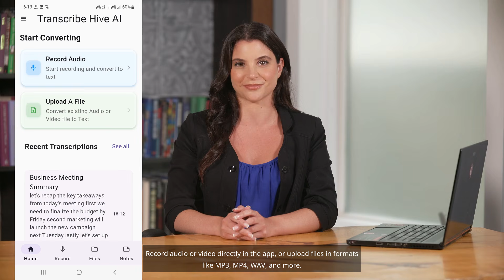This App Will Change the Way You Work Forever! 🚀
Imagine a world where transcribing audio and video is effortless, accurate, and fast. That world is here with Transcribe Hive AI—the app designed to revolutionize your productivity.

Whether you're a student, professional, or creator, this app saves you hours by turning speech into text with pinpoint accuracy.

✨ Why You'll Love It:

Transcribe audio and video files in minutes.
Edit, organize, and export with ease.
Perfect for lecture notes, meeting summaries, and video captions.
Ready to change the way you work? Download Transcribe Hive AI today and unlock a smarter, faster future!